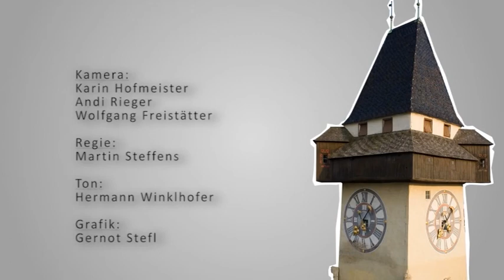STADTGESPRÄCH - Behindert in Graz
Gregor Withalm im Gespräch mit Mag. Wolfgang Palle (Behindertenbeauftragter der Stadt Graz) und Walter Ferk (Geschäftsführer "Jugend am Werk")